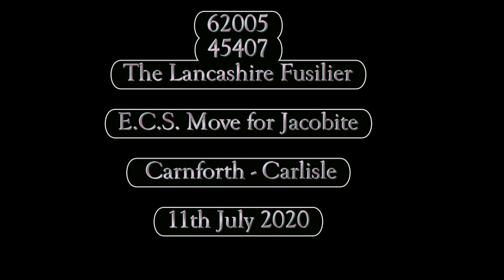11th July 2020 62005 45407 Jacobite ECS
62005 and 45407 are seen at the head of the first leg of the the Jacobite ECS. This leg takes the train from Carnforth to Carlisle, from where after an overnight stop, it will continue to Fort William.
The location is Woodhouse.